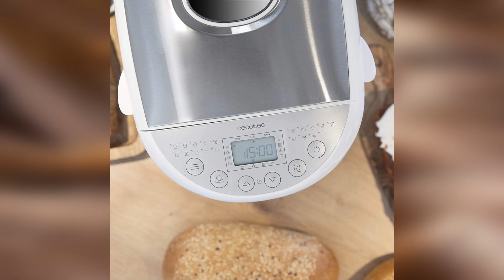Top 3 : Meilleure Machine A Pain 2024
Top 3 : Meilleure Machine A Pain 2024, avec un rapport qualité prix excellent!

Caractéristiques et meilleurs prix ici :

3- machine à pain cecotec
2- machine à pain domaier
1-machine à pain panasonic